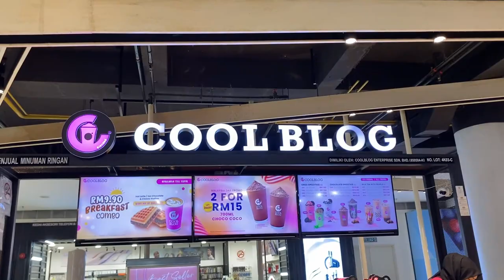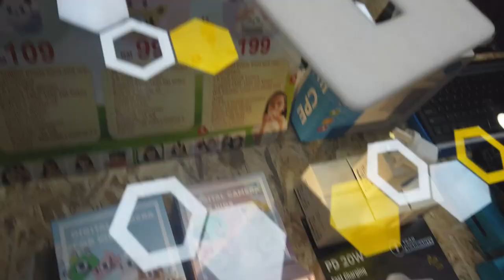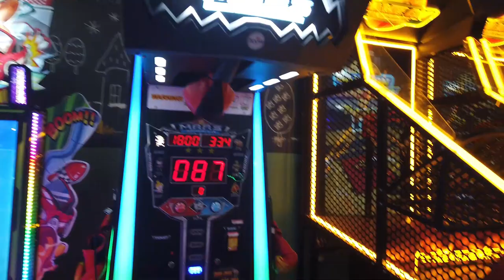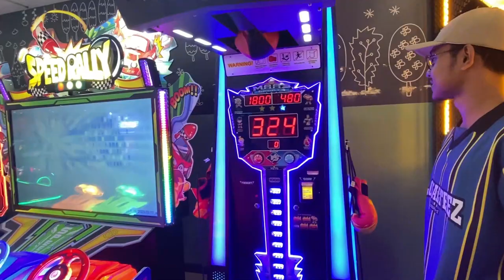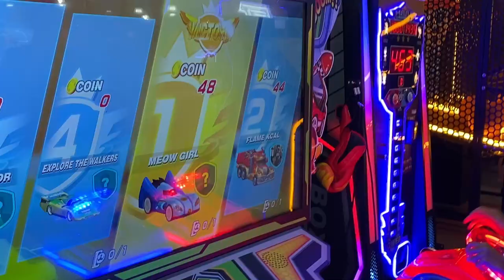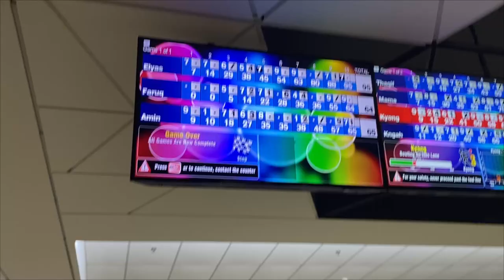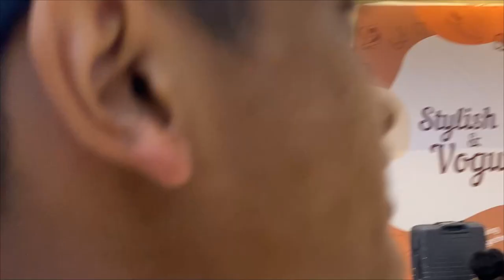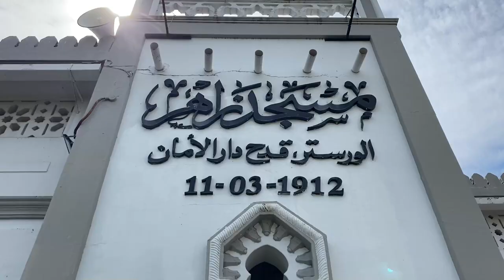VLOG OUTING PI LOQSTAQ - 160923 l #84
Outing ramai-ramai, bawa pergi merata sekitar tempat yang biasa dikunjungi di Alor Setar. Benda dah lama peram, baru nak post hahahah.

Music used in this video:
1) Free Music for Videos 👉 Music by Sam Celentano - Easier to Cope
2) Free Music for Videos 👉 Music by Pidovibes - A Grain of Sand in Saint Catherine
3) Free Music for Videos 👉 Music by sunshine blvd. - Take It All Back